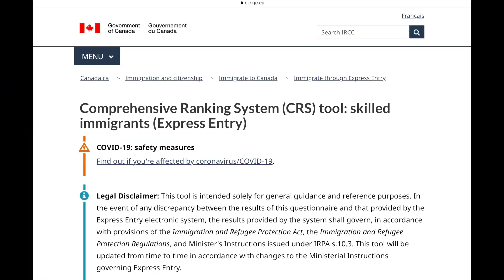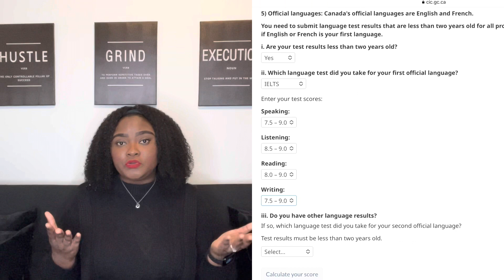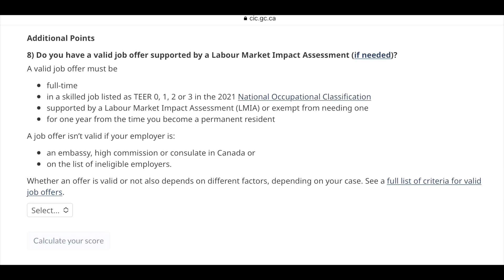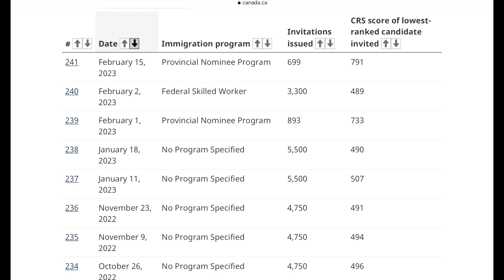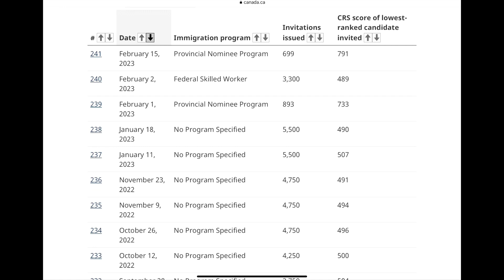How to create your Express Entry Profile: Tips, Tricks & CRS Calculation 🇨🇦 | @kayonaldria​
The Ultimate Guide to Creating your Canada Express Entry Profile: Tips, Tricks & CRS Calculation | @kayonaldria

Anyone can create an Express Entry Pool, whether you are a foreign resident, an international student or temporary Canadian Resident or a University Graduate from a Canadian School who is on a PGWP. If you are eligible then create your profile - If you don't have a ticket you don't have a chance.

Express Entry eligibility is different from having sufficient CRS points to be selected when they do a Express Entry Draw. Checking your CRS allows you to determine your eligibility for Express Entry and your potential points standing when you enter the pool. It also identifies the opportunities you have to improve your CRS score.

If you're planning to move to Canada in 2023, the first step towards achieving that goal is to create your Express Entry Profile. This video is the ultimate guide to help you through the process of creating your Canada PR Express Entry Profile.

In this video, I provided you with tips and tricks to help you optimize your profile for the best chances of success. I also took you through the Comprehensive Ranking System (CRS) Calculation, which is an essential part of the Express Entry process.

This video covered all the requirements for the Canada PR 2023 program and gives you valuable insights on how to increase your CRS score. I also discussed the necessary documentation you need to submit and other essential aspects of the Canada PR process.

Whether you're a skilled worker or a student, this video has everything you need to know to create your Canada PR Express Entry Profile successfully. Don't miss out on this opportunity to fulfill your dream of living and working in Canada in 2023. Watch this video and start your Canada PR journey today!

Jamaican 🇯🇲, Canadian Immigrant, International Student living in Vancouver City, British Columbia  🇨🇦. I am @kayonaldria .

I am a black woman, an Electrical Engineer & an Entrepreneur who migrated to Canada from Jamaica in 2021 becoming a MBA student at UCW.

On my Channel, I will be sharing content about Canada (Canada vlogs): The Canadian Immigration System, International Student vlogs, Lifestyle vlogs, Travel vlogs, Motivation, etc.

If you are interested in Moving to Canada, follow me on this journey as I navigate life as an Canadian Immigrant: International Student in Canada to Permanent Resident of Canada 🇨🇦.

Link to start investing/saving in Canada:

Kayon is inviting you to join Wealthsimple. Get between $5 and $3,000 in cash to invest!

Use this code HE3_SQ

or

Link to Book Free Consultation with

Address:
Canada: 1270 Finch Avenue West, Unit 2, Toronto, ON M3J 3J7
Jamaica: 22b Old Hope Road, Kingston 5

for more Youtube Videos on similar content

Hit the Notification 🔔  to be notified when new content is posted.